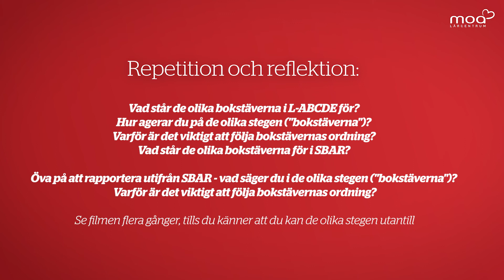L-ABCDE - och rapportering enligt SBAR